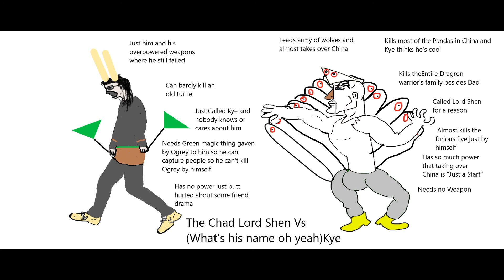The Chad Lord Shen Vs the Virgin KYE